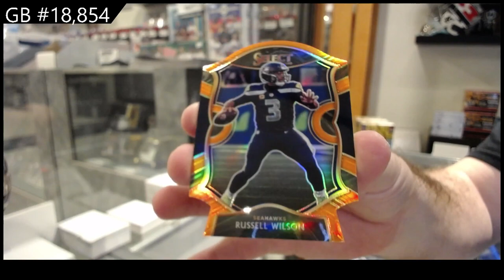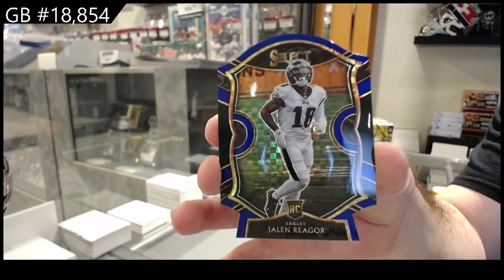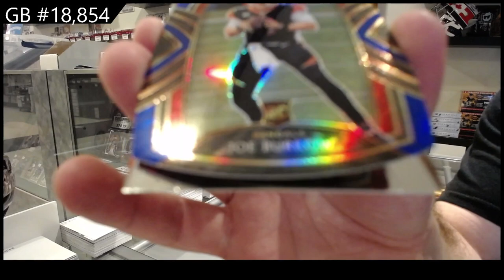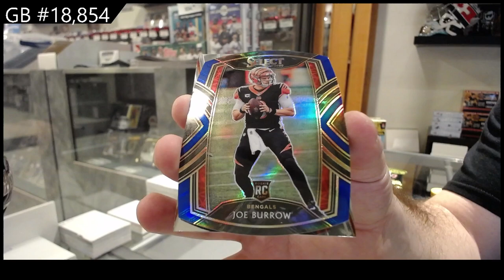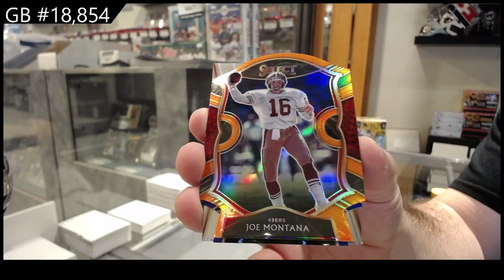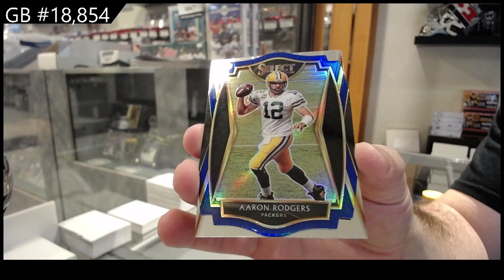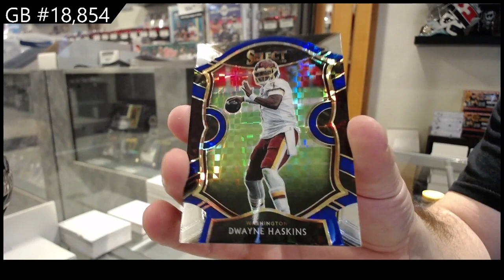2020 Panini Select Football 3 Box Blaster Break - C&C GB #18,854